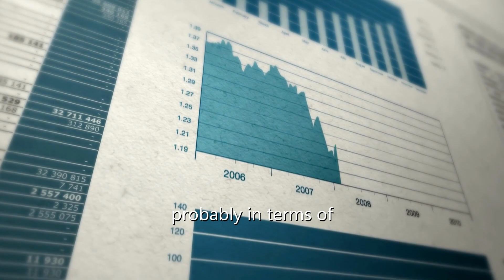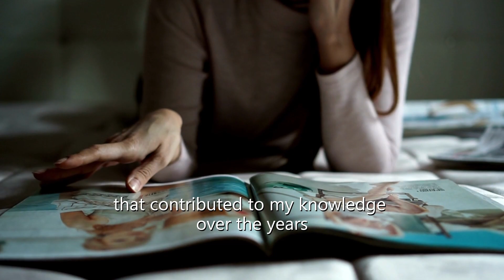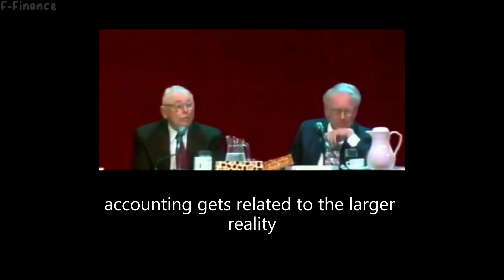Warren Buffett: "Everyone Should Learn Accounting.."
_*Summary:*_
In the 2003 Berkshire Hathaway annual meeting, Warren Buffett and Charlie Munger were asked about their favorite accounting book. They both admitted to not being up to date on accounting books and recommended learning accounting through reading good business articles that deal with accounting issues and scandals. Buffett suggested that one should understand how figures are put together and the underlying principles, and then bring something additional to that understanding. Munger added that one should start by learning the basic rules of bookkeeping and then spend a lot of time relating accounting to the larger reality, which is a lifelong process.
F-Finance has a special focus on two of the most renowned investors of our time - Warren Buffett and Charlie Munger who are both highly successful American business leaders and investors. Warren Buffett is the CEO and chairman of Berkshire Hathaway, a multinational conglomerate holding company, and is widely considered to be one of the most successful investors in the world. Charlie Munger is the Vice Chairman of Berkshire Hathaway and is also a successful businessman and investor. The two men have worked together for decades and are known for their successful investing strategies and long-term approach to business.
As a content creator, I understand the importance of keeping my viewers engaged and interested throughout my videos. That's why I put a lot of effort into making my videos visually appealing and entertaining, while still delivering valuable information.

Each and every video has been edited using various software and tools to ensure that my videos are polished and professional looking. For example,
I cut out unnecessary footage, add relevant visuals and music, and use transitions to keep the videos flowing smoothly.

Additionally, I understand that people don't always have the time or patience to watch lengthy videos. That's why I make sure to capture the most important parts of the content, without sacrificing the overall quality of the video.

Overall, my goal is to provide my viewers with valuable information and entertainment in a concise and engaging manner. So, if you're looking for videos that are both informative and entertaining, be sure to SUBSCRIBE to my channel and hit the NOTIFICATION BELL to stay updated on my latest content!